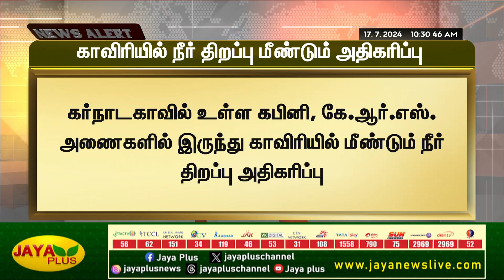காவிரியில் நீர் திறப்பு மீண்டும் அதிகரிப்பு | Kaveri River | Water | Jayaplus